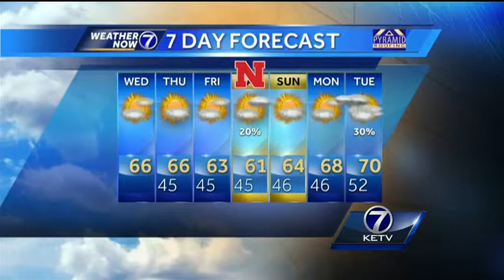Kyle's Cool Wednesday Forecast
Dry and unseasonally cool the rest of the week.